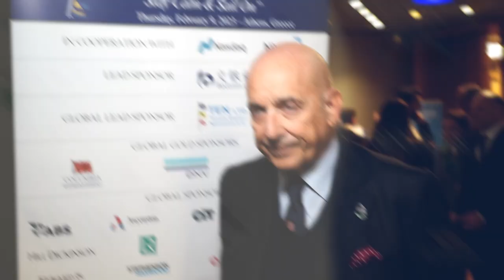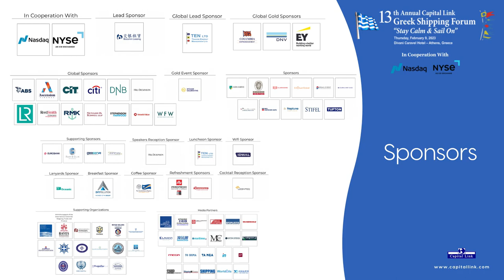2023 13th Capital Link Greek Shipping Forum – Interview with Mr. Emanuele Grimaldi, Chairman – ICS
Interview with Mr. Emanuele Grimaldi, Chairman – INTERNATIONAL CHAMBER OF SHIPPING;President & MD - Grimaldi Euromed SpA; Managing Director – Grimaldi Group

Capital Link’s 13th Annual Greek Shipping Forum “Stay Calm & Sail On”